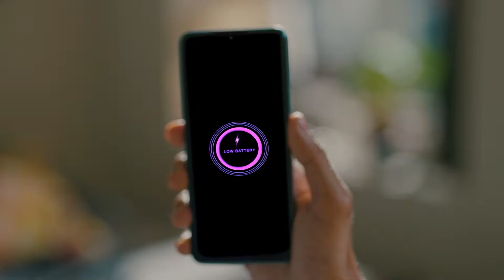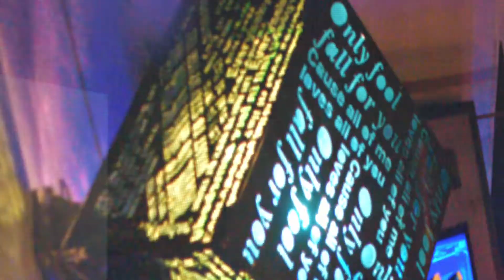VIVO DCUT BBK 75SEC